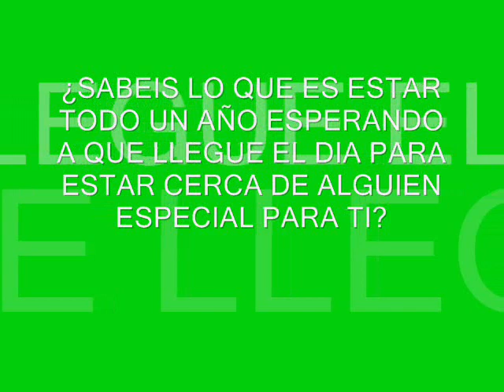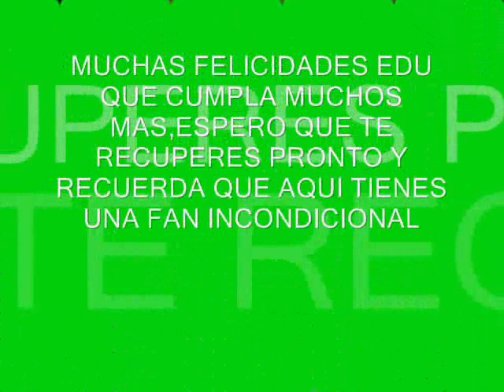EDU ALBACAR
VIDEO DEDICADO A EDU ALBACAR JUGADOR DEL ELCHE PARA FELICITARLO POR SU CUMPLEAÑOS MUCHAS FELICIDADES EDU ^^